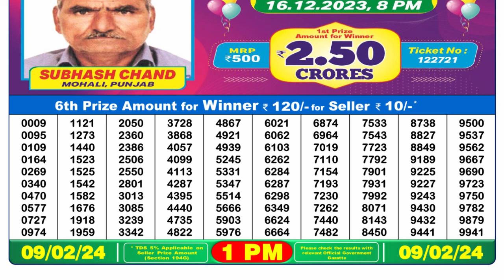🔴 Lottery Sambad Live 01:00pm 09/02/24 Morning Nagaland State Dear Lottery Result Pdf Download